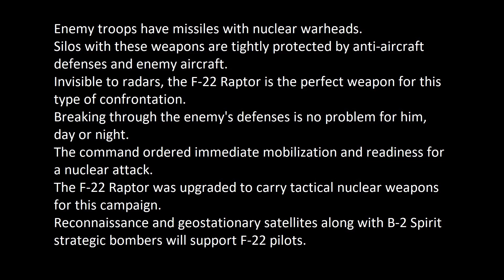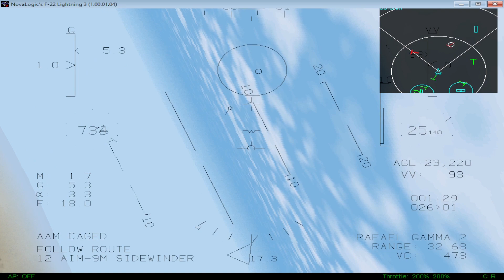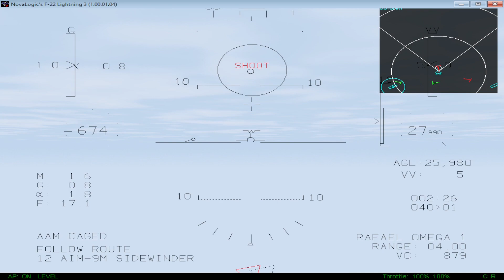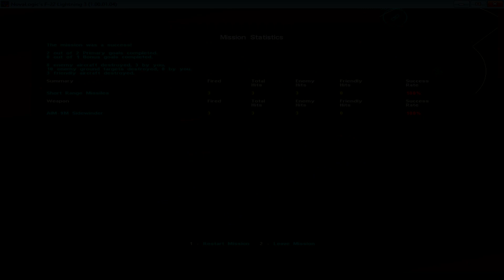These events really happened - Mission 6-3 F-22 Raptor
Support :-) :-)